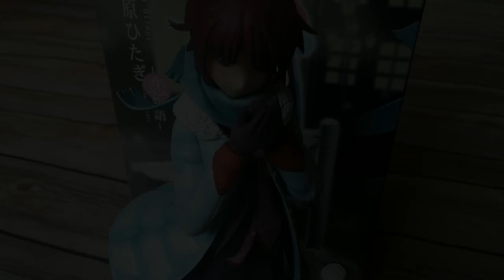Kotobukiya Nisemonogatari Hitagi Senjoku Koimonogatari Ani Statue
From the smash hit anime series Bakemonogatari comes the next AniStatue from the sequel Nisemonogatari and another great version of the main heroine, HITAGI SENJOKU -KOIMONOGATARI-! Previously you've seen her floating in mid-air and reclining in a school chair, but this time Hitagi is captured in a real life scene as she tries to stay warm on a cold winter day.

Dressed in her school clothes and puffy winter jacket, the girl walks along a short wall among the snow and ice. Hitagi's cute outfit includes short fur-topped boots, stockings, and a scarf waving in the wind, and you can see the fantastic sculpted details in the varying textures of her clothing and her short, spiky pink hair.

Meanwhile, as she strolls the cold schoolgirl tries to warm up by blowing on her hands as she looks at you with huge blue eyes and rosy cheeks! Sculpted by ATOMIC-BOM suzu, Hitagi -Koimonogatari- stands over 8 inches tall (1/8 scale) on her unique display base with its snow-covered ground and icy fence. Display the new cold weather Hitagi by herself or alongside other great Nisemonogatari or Bakemonogatari AniStatues from Kotobukiya.

1/8 scale prepainted figure
Sculpted by ATOMIC-BOM suzu
Display stand included